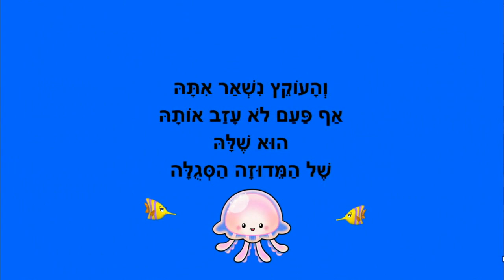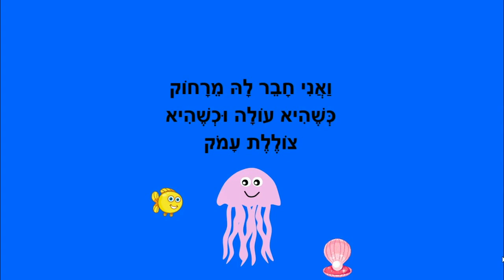מדוזה סגולה - סיפור קצר לילדים כתבה: ריקי זקן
מדוזה סגולה
סיפור ילדים